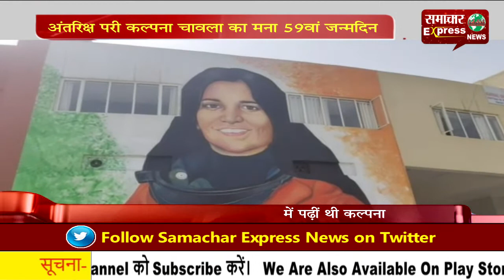अंतरिक्ष परी कल्पना चावला का मना 59वां जन्मदिन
करनाल की बेटी कल्पना चावला का आज 59वां जन्मदिन उनके स्कूल में उनको श्रद्धांजली देकर मनाया गया है। आपको बता दें कि कल्पना चावला भारत की पहली महिला अंतरिक्ष यात्री थी। करनाल की इस बेटी पर पूरे विश्व को गर्व है। वो बेटी जिसने हरियाणा के एक शहर का नाम अंतरिक्ष तक पहुंचाया , वो बेटी जिसने हरियाणा को दी इतिहास में जगह, वो बेटी जिसने परिवार, स्कूल, जिला, राज्य, देश सबका नाम विश्व में रोशन किया। 17 मार्च 1961 को करनाल में कल्पना चावला जन्मीं और अंतरिक्ष परि बनकर अंतरिक्ष की ऊंचाइयों को छुआ।